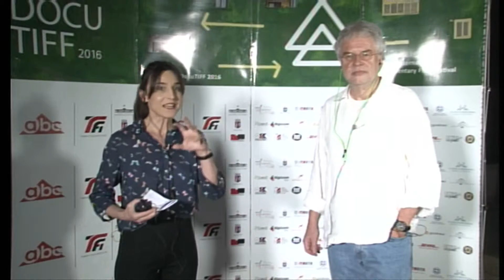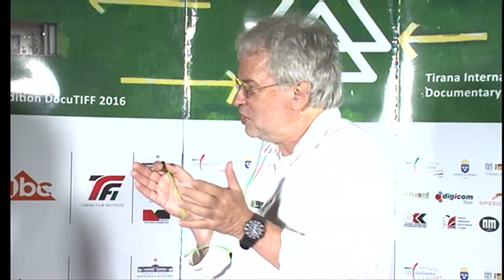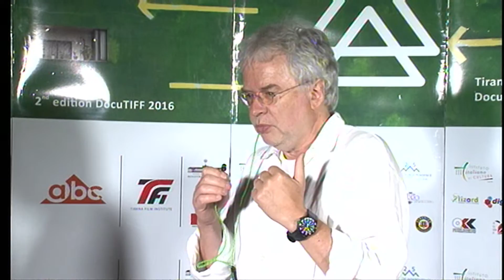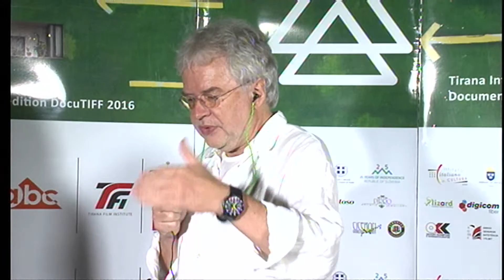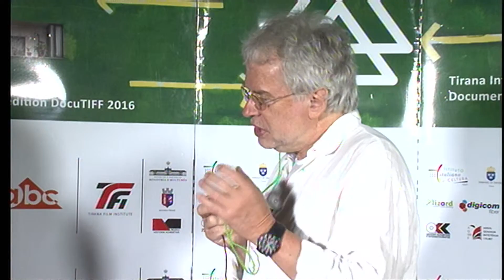INTERVISTA ANDREAS VOIGT NE 'DOKU TIFF' NGA ELSA DEMO | ABC NEWS